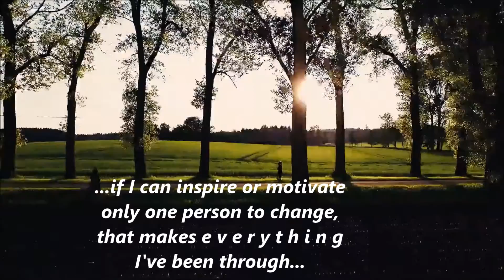Why are we here...? Why am I here?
Why am Im here and what did my journey teach me?